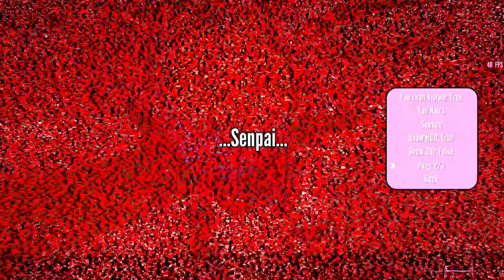Play as Kashiko by me! +DL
. . . ⇢ ˗ˏˋ Welcome ࿐ྂ
ˏˋ°•*⁀➷As always, the DL is in my server~!

→  not yet~
→ not yet~

↳ ♡ faq
✧ q::what to do i download to put the mod into?
↳ kg's pose mod!
✧ q::how do i put it into the game?
↳ I'll be making a new tutorial again!
✧ q::do you do Oc requests?
↳ not for free, but there's a rare chance I'll say yes

mod credits::Noice, G.A.S, me
thumbnail:: me~

kawaii
gyaru
gal
bully
yandere simulator
yan sim
gyaru bully
yandere simulator bully
Kashiko
Murasaki
kashiko Murasaki
play as new Kashiko
+DL